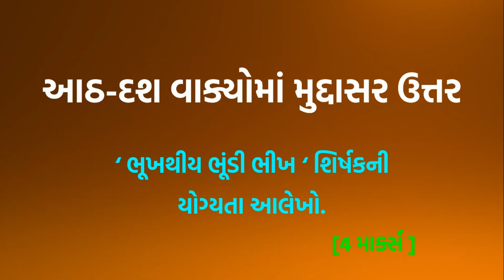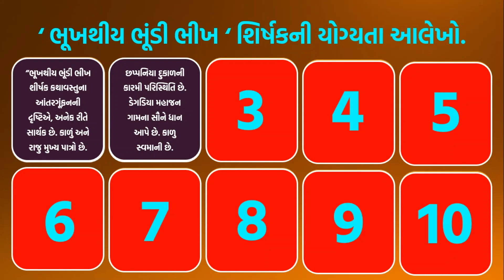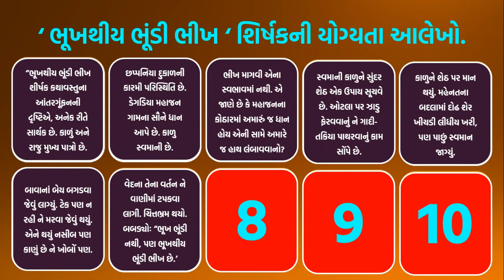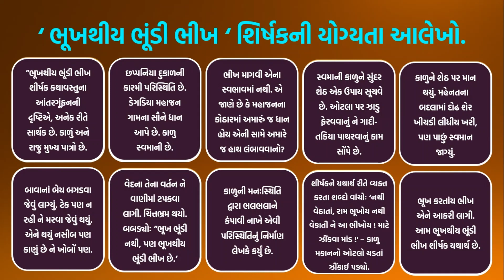MissionMarch2020 || Std 10 Gujarati || Most IMP Question With Model Answer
જો તમને અમારા વિડીઓ ગમતા હોય તો તમે અમને મદદ કરી શકો છો , કેવી રીતે ???   તો નીચે આપેલી લીંક પર જઈને તમે amazon પરથી કોઈ પણ વસ્તુ ખરીદવી હોય તો અમારી લીંકનો ઉપયોગ કરીને ખરીદજો. અને બીજા મિત્રોને પણ આ લીંક દ્વારા ખરીદવા માટે સુચવજો. જરૂર હોય એવી જ વસ્તુ ખરીદવી પણ જયારે પણ ઓનલાઈન ખરીદી કરો તો અમારી લીંક નો ઉપયોગ જરૂર કરજો .